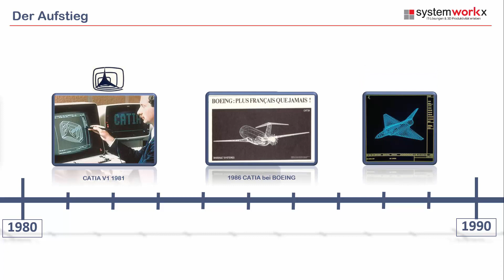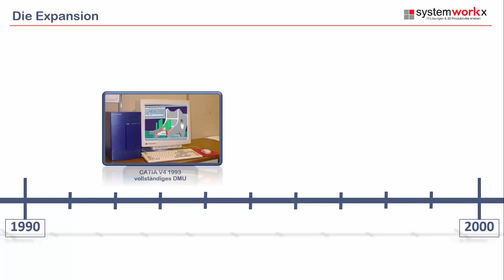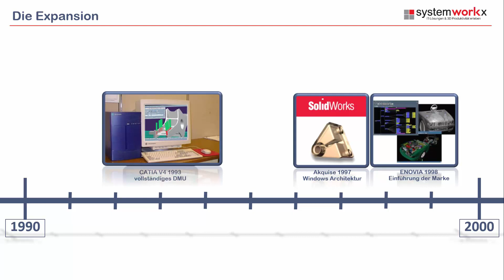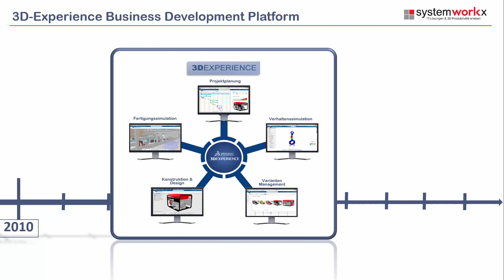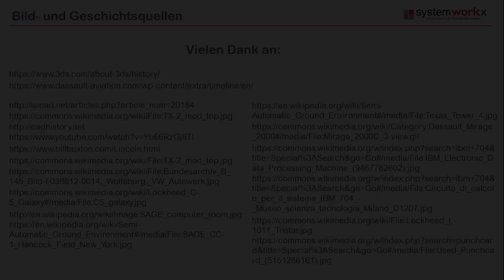CATIA Geschichte einfach erklärt - Teil2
Die Markteinführung von CATIA V5 hat 1999 CAD Geschichte geschrieben.
Seitdem führten weitere Entwicklungsschritte zum heutigen CATIA, eingebettet in die 3D-Experience Plattform.
Machen Sie mit uns eine Zeitreise und entdecken Sie in unserem kurzen Videozweiteiler die wichtigsten geschichtlichen
Stationen der CAD Geschichte seit 1950.